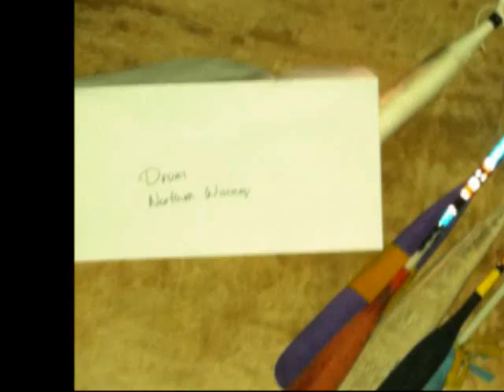Black Eagle Singers @ GON 2012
Black Eagle @ GON 2012- Mens Grass- Group 2
"Black Eagle We're Ready to Rock The House! Anytime Your Ready, Kick It Out'n Loud and Proud and Good From The Hood!"
Hoka-Hey! Jamm it!